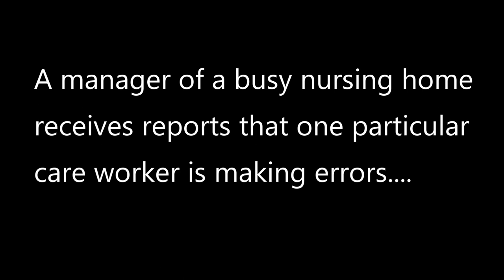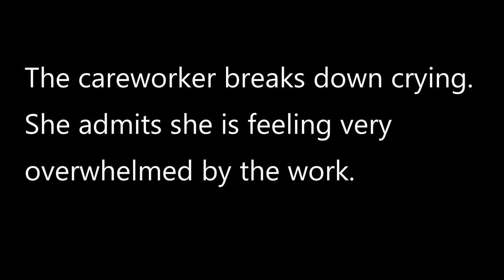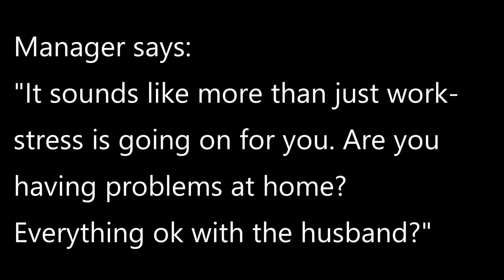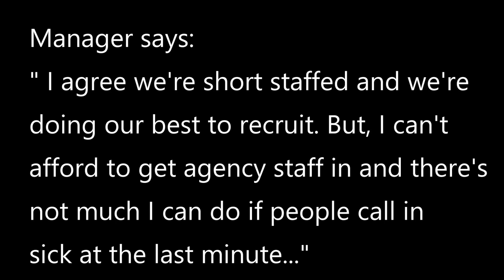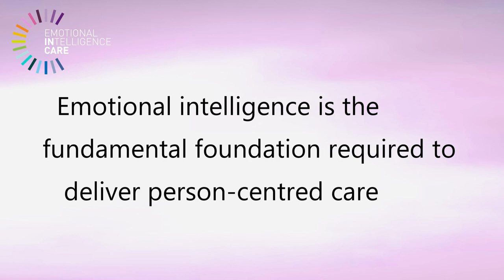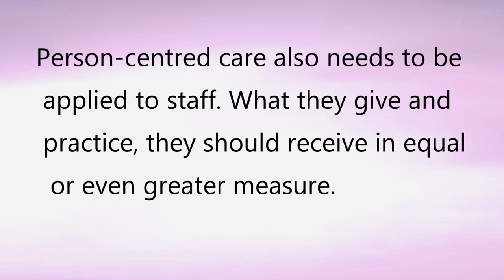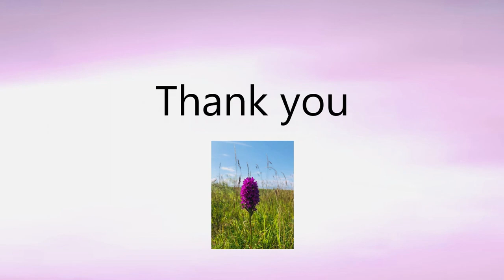Emotional intelligence in care part 2: Close connections count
In part two of the vlog series, David Sheard, Professor of Emotional Intelligence in care at York St John University, discusses with Lesley Butcher, Senior Lecturer in Nursing at Cardiff University, how emotional intelligence relates to person centred care. David considers that person-centred care theory assumes that health and social care workers are emotionally
intelligent and emotionally developed enough to deliver person-centred care. Whereas emotional intelligence is the underlying foundational requirement that needs to be present first.
Healthcare staff should be enabled to develop this, but equally, they should be supported in a person centred way themselves. David says, “People are
not bottomless pits.” Particularly during the pandemic, staff were asked to give a degree of “inhuman emotional labour”. He poses the question, "But where is the application of person-centred care back to staff?"
Also addressed, is the unhelpful ‘suck it up’ culture. The use of ‘battle’ and ‘military’ language and metaphors reflects a health and social care culture
that is ‘still in the trenches’. This the opposite of emotional intelligence.
What we have learned from the pandemic is that humanity needed closeness. David emphasises that the health care system of the future is going to have to learn that lesson.